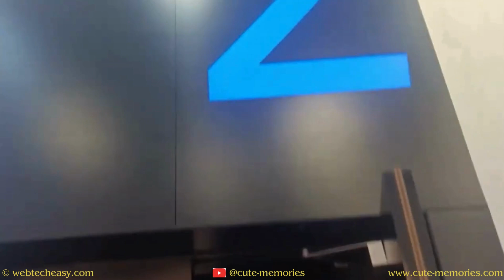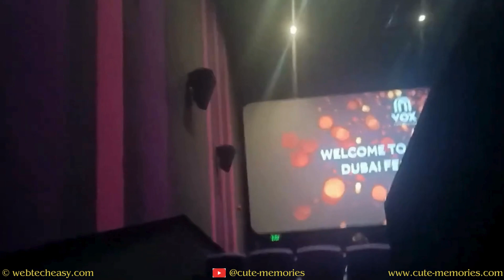VOX cinema Dubai Festival City Mall - Look from inside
Watch the wow look of Vox Cinema Of Dubai Festival City Mall from inside.

Do you have an e-commerce online shop.
We can help you in managing your e-shops more efficiently.
To check our helpful e-commerce applications